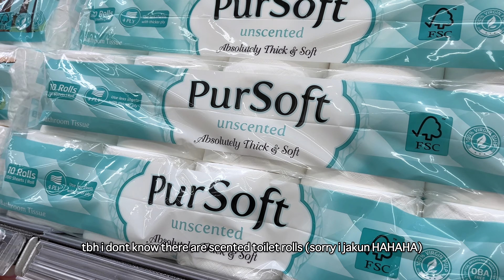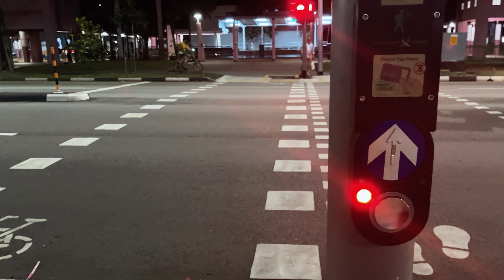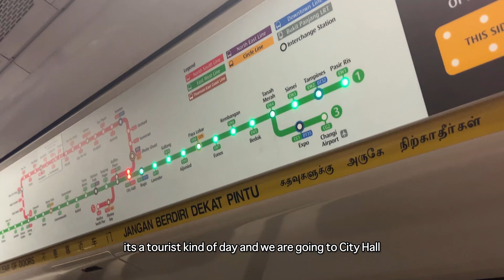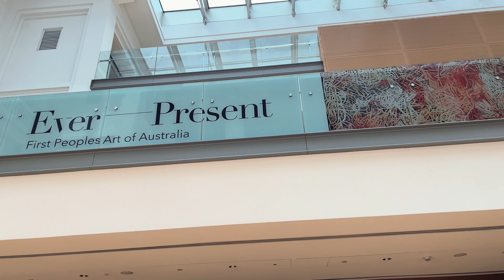🇸🇬 exploreSG vlog 📸 TiongBahru Yong Siak Street 🍜 KL Chilli Panmee 🏛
【在哪裡可以找到我 About Me】

哈嘍 (,,･∀･)ﾉ゛hello everybadeh :)

I've always wanted to visit Tiong Bahru again since my first visit a few years back, and I finally did! But there were many more places that I didn't manage to go, hopefully to visit again soon!

I've been craving for KL chilli panmee for the longest time cos it's not a common food in Singapore, and I finally found a a shop that is selling KL style chilli panmee. Tried and approved 💯

還有就是長大了突然就get到了逛博物館的樂趣！

Hope you guys enjoy this pieces of everything! ✌🏻

【影片裡出現的地方 Places I went】
⭑ Tiong Bahru - mainly at Yong Siak Street
⭑ Sheng Siong Tampines Central
⭑ Chilli Pan Mee (Batu Road)
⭑ National Gallery Singapore
⭑ Tiong Bahru Bakery @ Funan